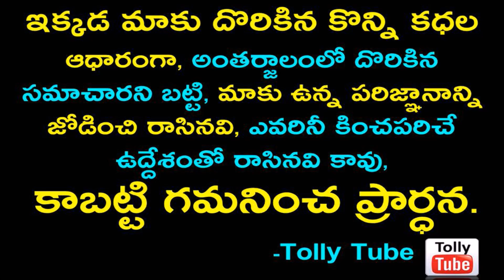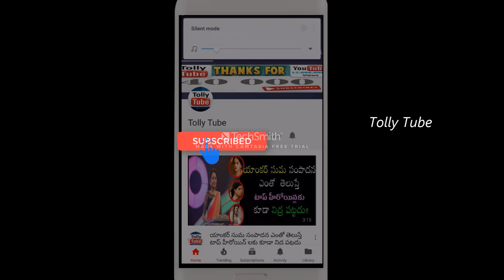మొన్న జరిగిన TSR అవార్డ్స్ ఫంక్షన్ లో ... ఒక్క కనుసైగతో బాలకృష్ణ ను తలదించుకునేలా చేసిన మెగాస్టార్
TSRTV9-AWARDS2018

v=X8UM8F6yn9k